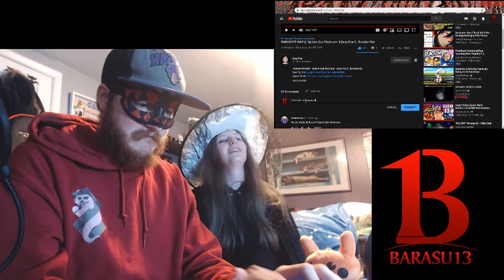100th REACTION!!!: PARASYTE RAP || "Spittin' Out Platinum" || Gray Fox ft. Breeton Boi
Fucking 90's/Early 2000's Nu Metal Rap lives on in this track and fucking A it slaps. Please the original some love by following this

Twitch Join me on Monday, Wednesday, and Fridays at 9pm pst